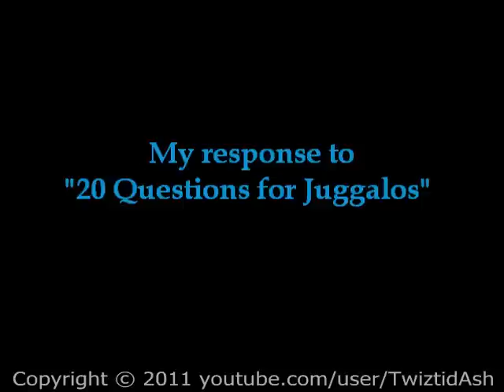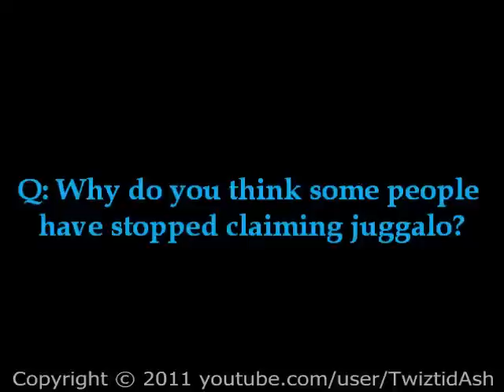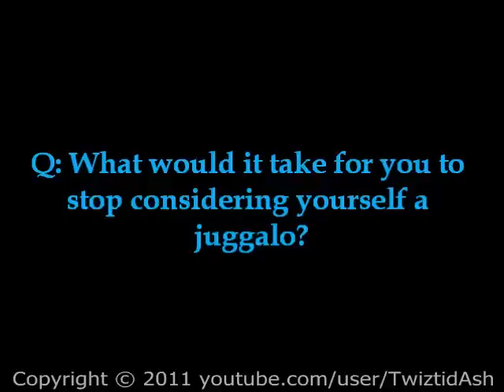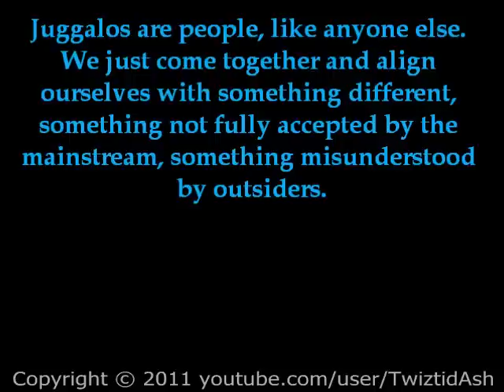VR: 20 Questions for Juggalos